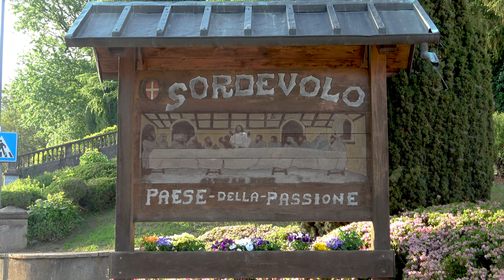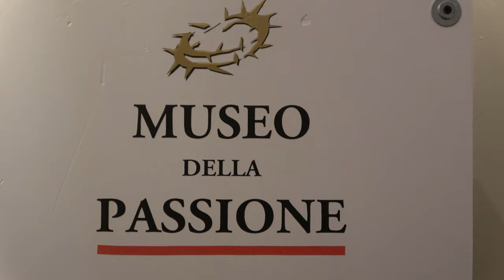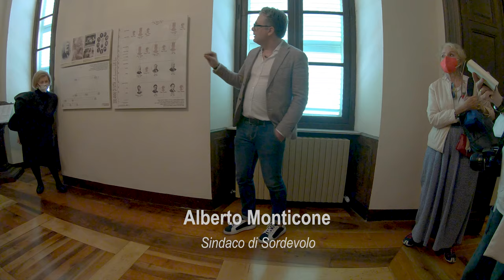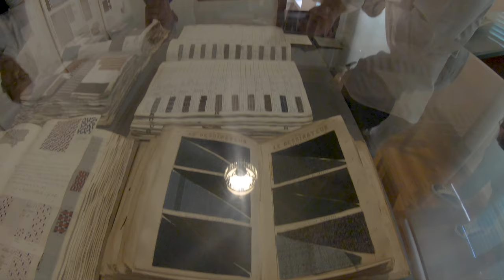La Passione di Sordevolo - il più grande spettacolo di teatro popolare corale d'Italia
Ogni 5 anni a Sordevolo in provincia di Biella viene rappresentata la Passione.
Buona parte del paese partecipa alla rappresentazione teatrale.
Il debutto è per sabato 18 giugno 2022 presso l'Anfiteatro di Sordevolo